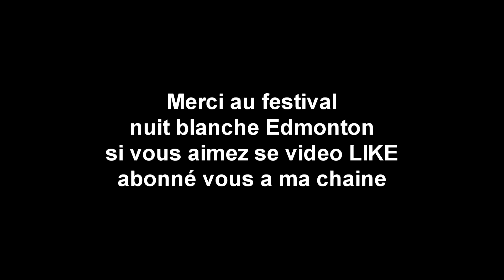My Life festival nuit blanche edmonton